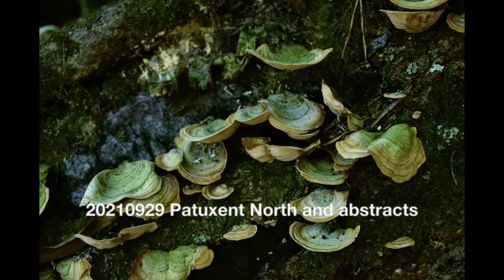20210929 Patuxent North and abstracts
Flowers, bees, crickets and a lot of abstracts. Music improvised by me, looping a Pickasso bass line and Medium and High range improvs on a standard-tuned Ibanez guitarl